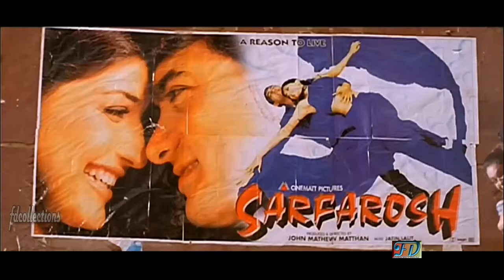Manase manase kulappam enna full song HD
Manase manase kulappam enna song  HD

Movie: Nenjinile
Directed by: S. A. Chandrasekhar
Produced by:  S. A. Chandrasekhar
Starring: Vijay, Isha Koppikar
Year: 1999

Manase manase kulappam enna song

Singers - Unnikrishnan, K.S.Chitra
Lyrics - Vairamuthu